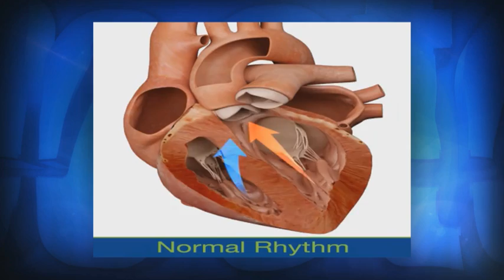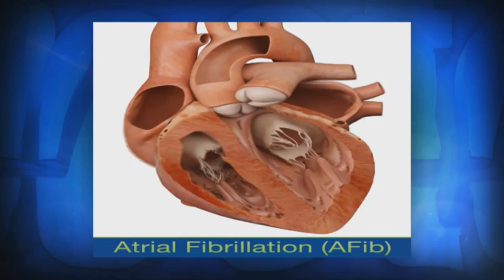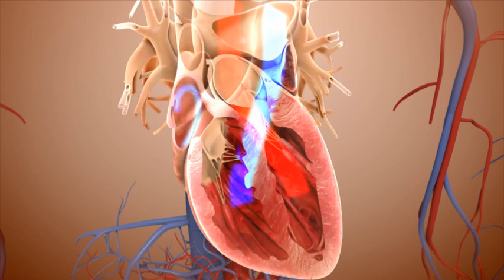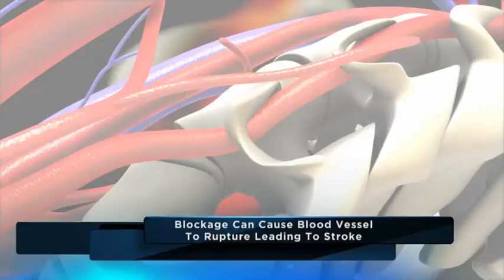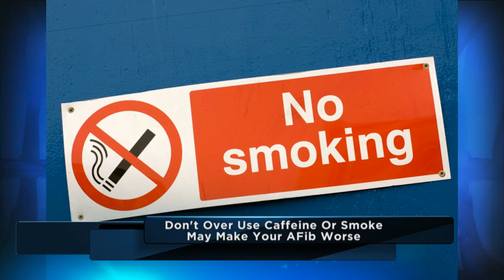Atrial Fibrillation May Lead to Serious Health Issues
On The Doctors, Freda Lewis-Hall, MD and Dr. Travis Stork explain what atrial fibrillation is and how it may lead to serious health issues.